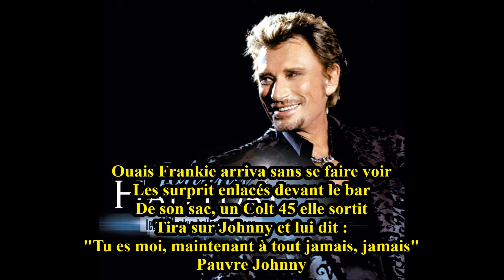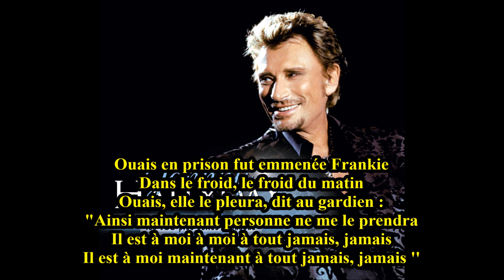Frankie Et Johnny Johnny Hallyday + paroles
Frankie et Johnny : 7ème chanson de la troisième partie de la compilation 2006 '' Les 100 plus belles chansons de Johnny Hallyday ''